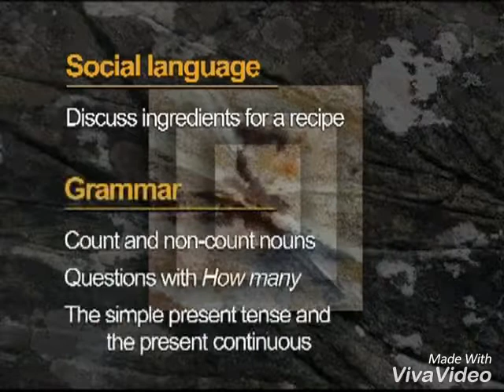Torch Tv Tonight,I am cooking